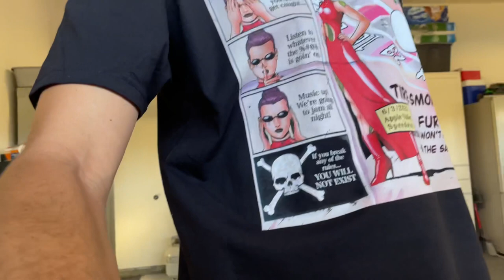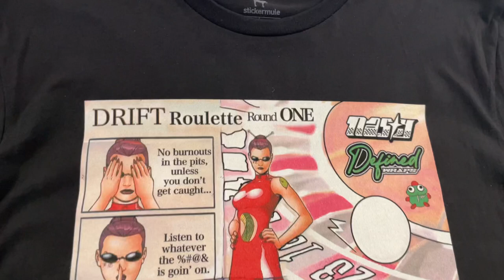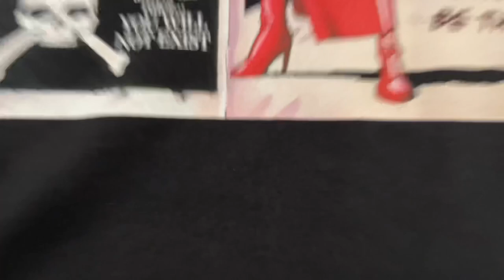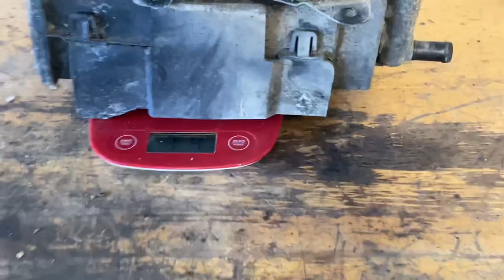Is This A Bad Idea?! 350z EVAP Charcoal Canister Delete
Do you need the EVAP canister on your 350z or G35? Can you delete that ugly thing? What are the pros and cons? I cover it all in this video 😎

Amazon P-Clamp multi piece set!